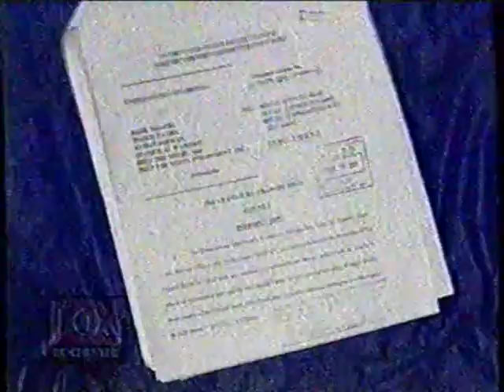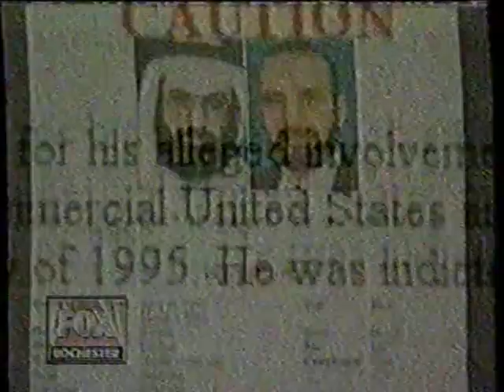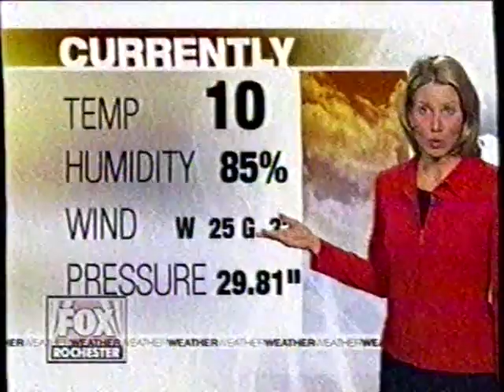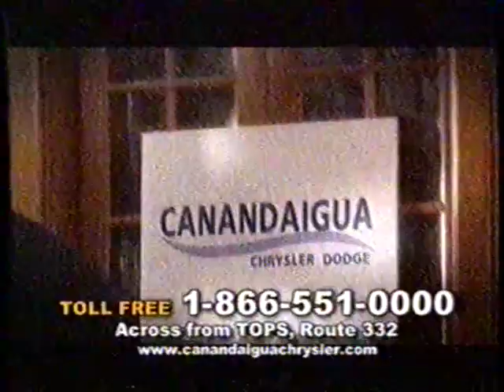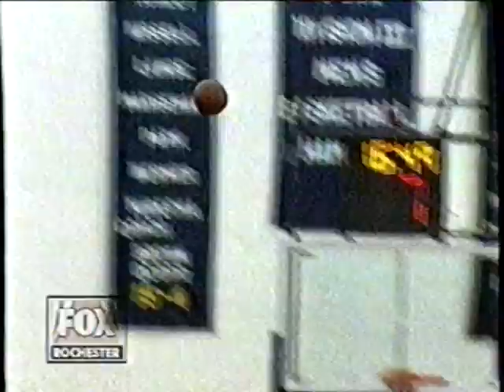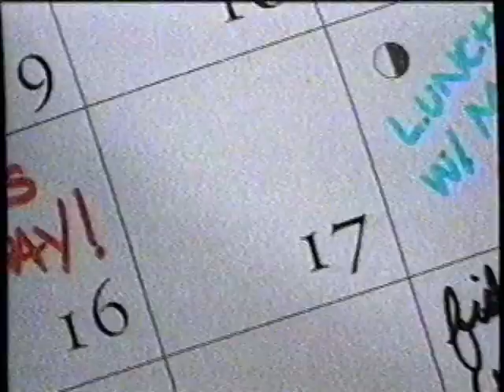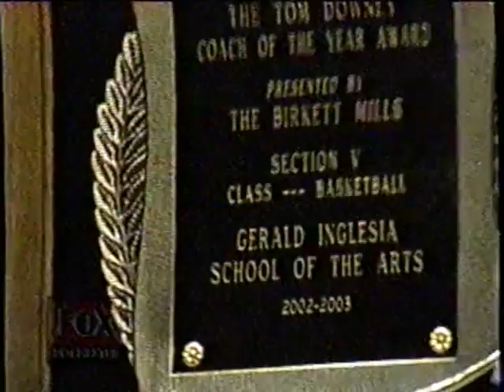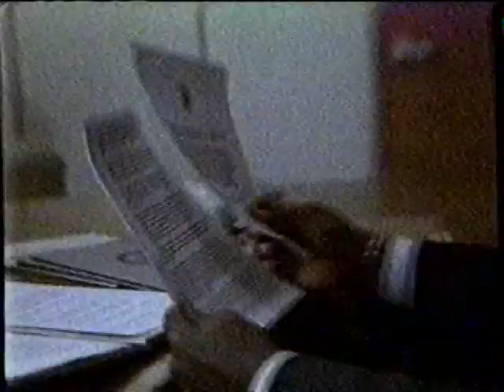WUHF 31 - 10PM Newscast | March 2, 2003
This was the final broadcast of the Ten O'Clock News prior to switching to Sinclair's "NewsCentral" format.

Quality of broadcasts may vary due to original over-the-air signal strength of station when recorded and current tape condition.